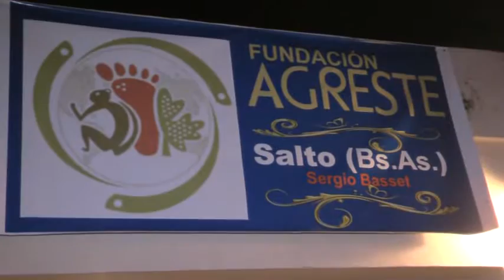Fundación Agreste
Acto inaugural